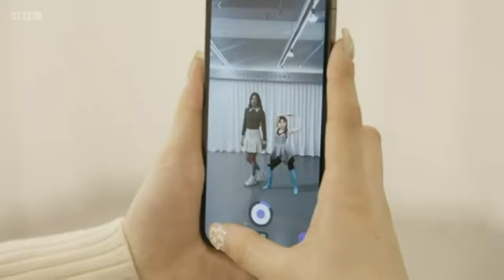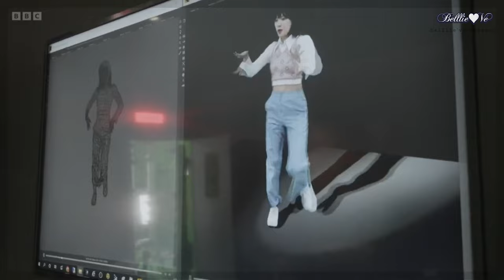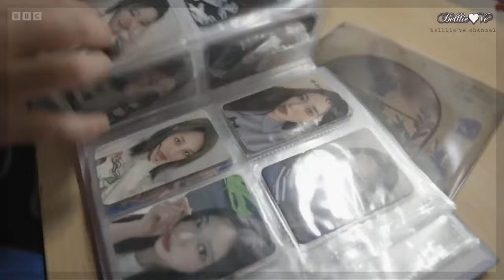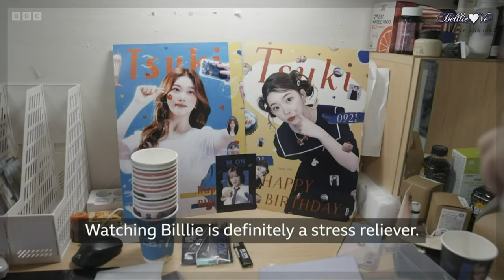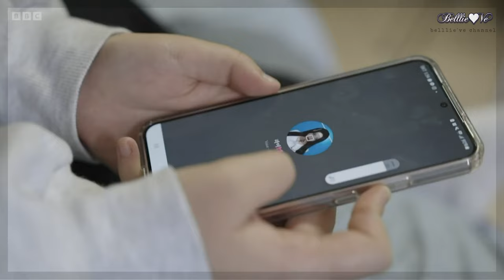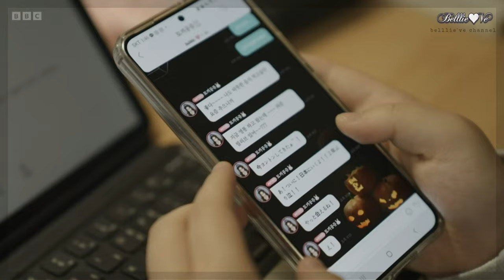100 Women "The Rise of the Virtual Kpop Princess" (Billlie and Belllie've cut) BBC 방송 출연한 빌리